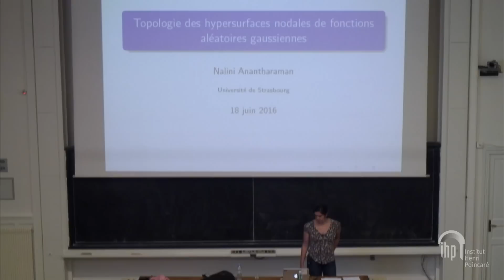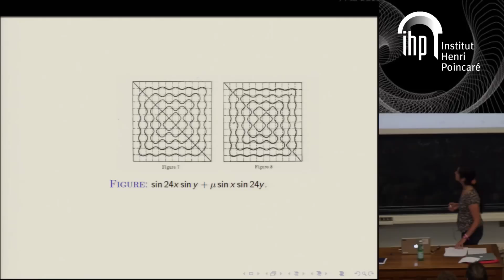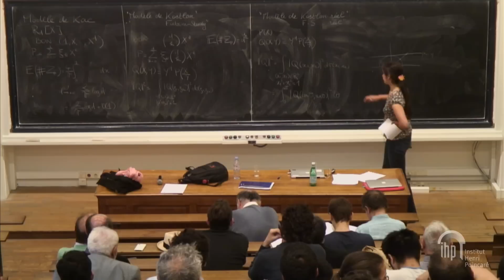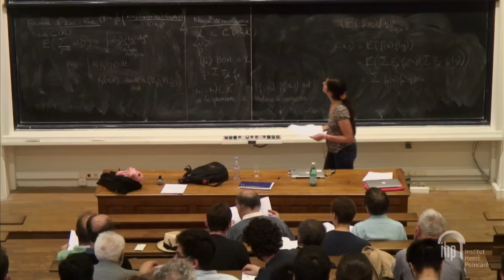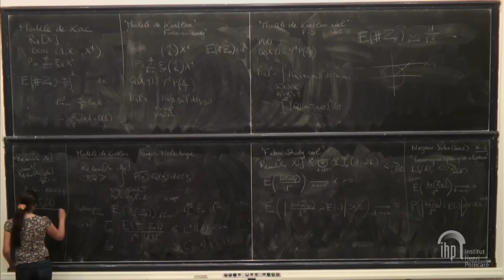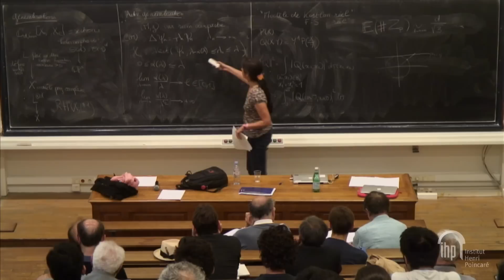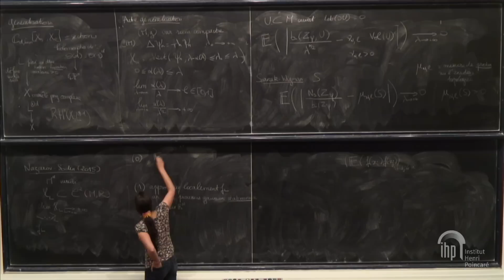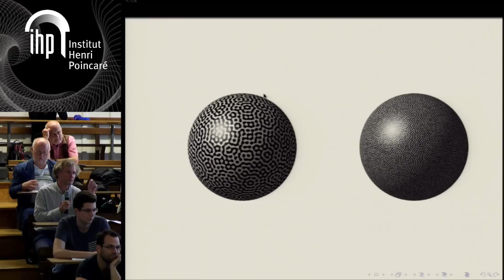Bourbaki - 18/06/2016 - 3/4 - Nalini ANANTHARAMAN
Nalini ANANTHARAMAN — Zéros de fonctions aléatoires gaussiennes
Depuis l’expérience de Chladni, les lignes nodales des fonctions propres du laplacien sur une variété riemannienne fascinent. Courant donne une borne supérieure sur le nombre de domaines nodaux, et aucune borne inférieure n’est connue – il n’est même pas vrai que le nombre de domaines nodaux doive tendre vers l’infini avec la valeur propre.
Un autre domaine où le lieu des zéros occupe une place centrale est bien sûr la géométrie algébrique; les variétés projectives réelles sont définies comme lieu des zéros réels de polynômes homogènes. Les bornes connues sur le nombre de composantes connexes du lieu des zéros en fonction du degré et de la dimension ne sont très certainement pas optimales (à part en bas degré et dimension).
Ces deux exemples incitent à considérer des fonctions propres ou des polynômes réels « aléatoires », et à s’intéresser à la topologie typique du lieu des zéros. Nous décrirons les approches de Nazarov et Sodin (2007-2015) et Gayet et Welschinger (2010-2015) dans le cas gaussien.